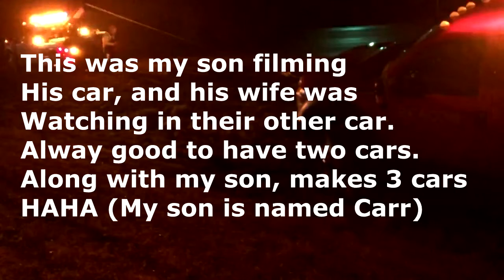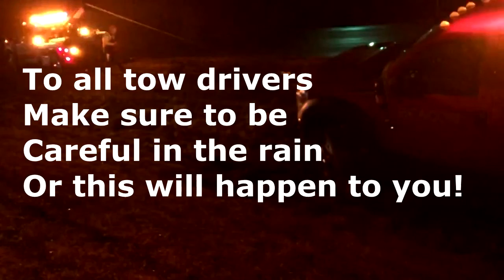Tow truck towing out another tow truck towing out a car.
Be careful when working in the rain, as the sides of the road are muddy and slippery, as this tow truck driver found out while towing my son's car.

The microphone
Audio-Technica AT2020USB Plus Condenser Microphone